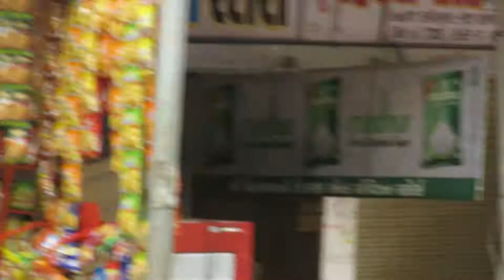MARKET PLACE SECTOR 4A GANDHINAGAR